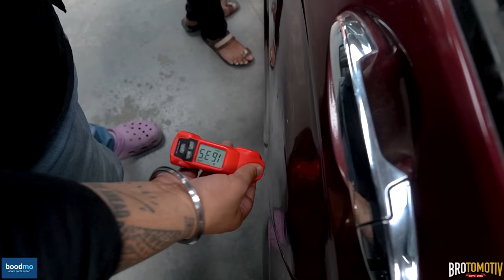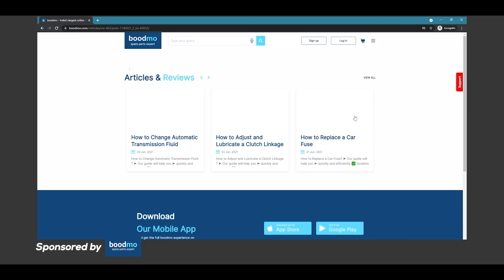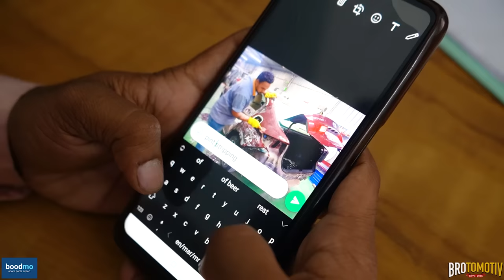The Most Elite Honda CITY Ever | Beautiful Pearl white Paintjob & Customised Interiors